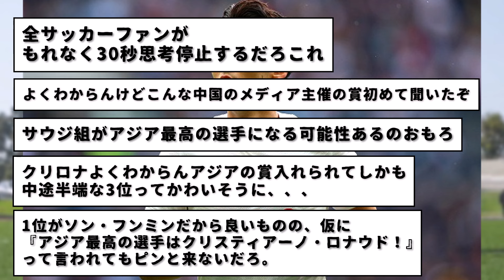【速報】ソン・フンミン７年連続アジア最高選手にwww ※C･ロナウドさん→３位入賞…www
アジア最高選手に７年連続ソン・フンミンが選ばれた。
なお、３位にC・ロナウドさん。え？